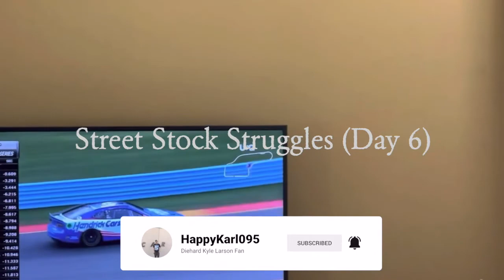Street Stock Struggles (Day 6) - World of Outlaws: Dirt Racing Gameplay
0:00 Sterling County Speedway
5:36 Elm Creek Speedway
9:59 Kokomo Speedway
15:21 Prairie View Motorsports Park

After doing some 305 Sprint races, I have moved on to Street Stocks.  I will be doing double duty between these two dirt divisions so I can use those race earnings to quickly purchase a dirt car in higher divisions and actually make a difference out there in a tight-packed field.  This will give me confidence as far as where to find some resources in my car upgrades and be a solid midfield team by the time I get to the World of Outlaws division.

If you want to view more World of Outlaws: Dirt Racing playlist video content, click on this link here to view all my gameplay playlist

WhatiFRacing
RealRadman